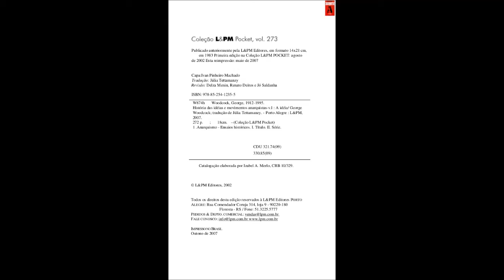Audiobook - Historia das ideias e dos movimentos anarquistas - Cap. 2 - Part 3